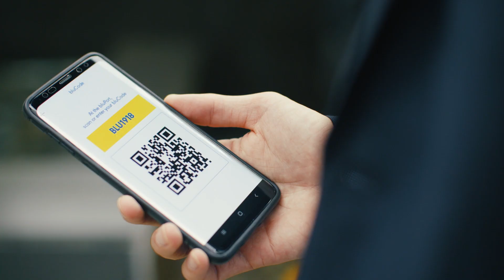blu - Send and collect parcels easily from over 100 locations islandwide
With one of the largest automated parcel locker networks in Singapore, you can count on blu to save you the hassle of coordinating meet-ups and delivery attempts whenever you send or receive parcels.

Find your nearest bluPort in convenience stores, shopping malls, HDB void decks, MRT stations, office buildings, educational institutions, petrol stations, and more!